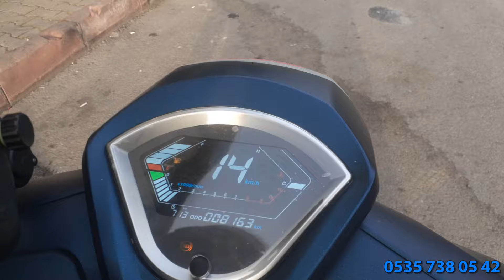YUKİ GELATO 150 Varyatör Bakımı